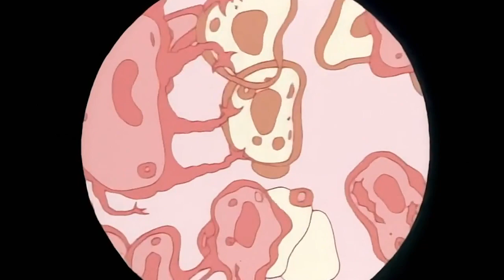Six arms Spider-Man